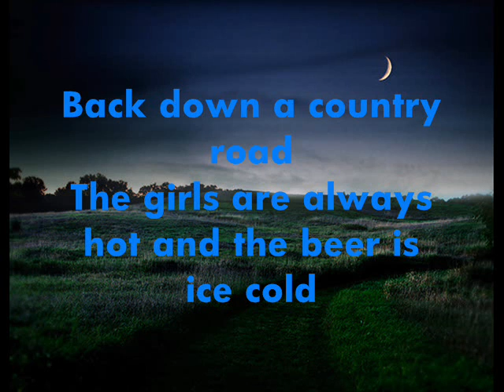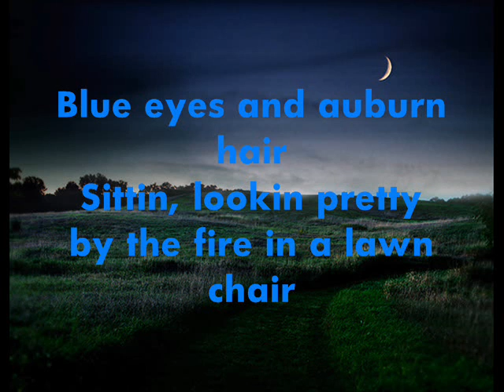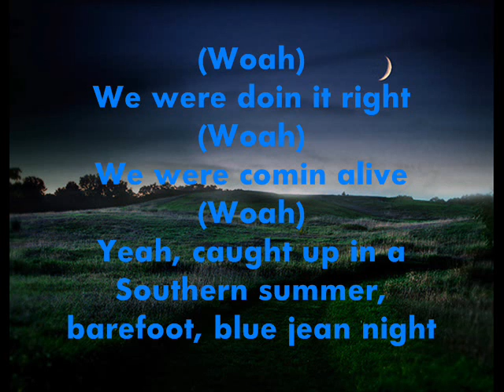Barefoot, Blue Jean Night Jake Owen Lyrics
New song by Jake Owen :)